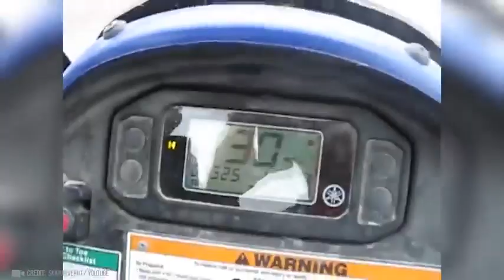Les chiens les plus dangereux au monde